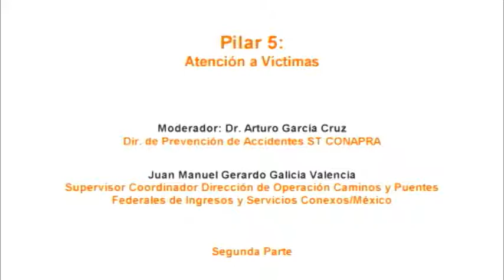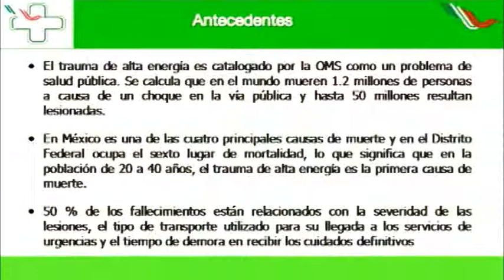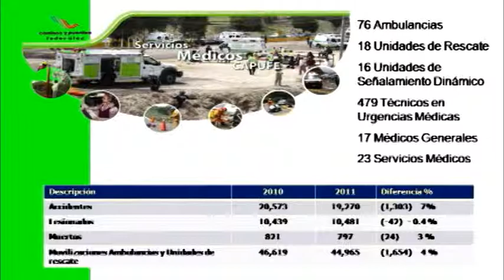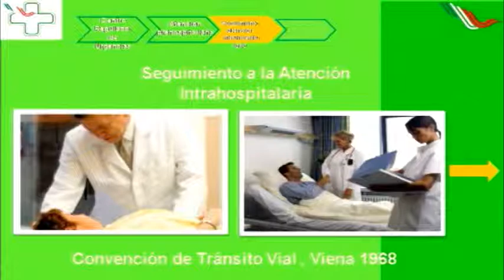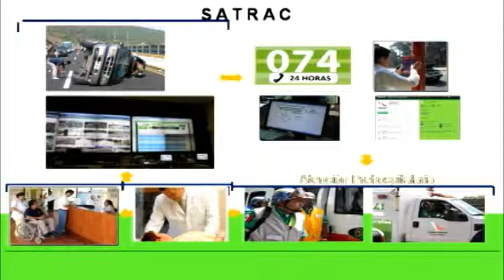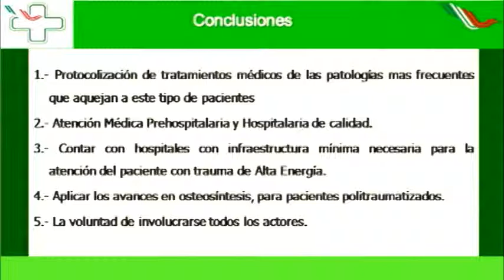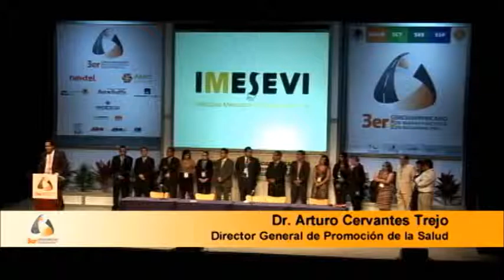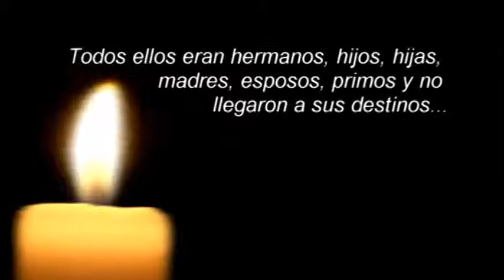Pilar 5: Atención a víctimas. Parte II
Tercer Foro de Buenas Prácticas en Seguridad Vial. Mayo 12 2012
Pilar 5: Atención a víctimas

Ponentes
Jose Luis Gonzalez Aguilar. Cordinador Operativo. Centro Regulador de Urgencias Medicas de Queretaro. México.

Julieta Uribe Arriaga. Jurisdicción Sanitaria Ixtlahuaca del Instituto de Salud del Estado de México. México.

Juan Manuel Gerardo Galicia Valerio.
Supervisor Coordinador. Dirección de Operación. Caminos y Puentes Federales de Ingresos y Servicios Conexos. México.